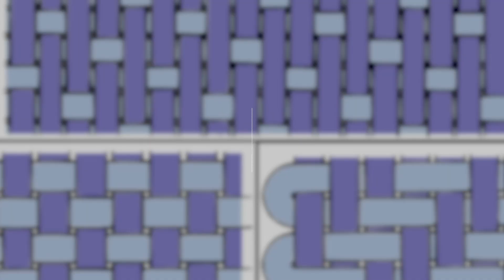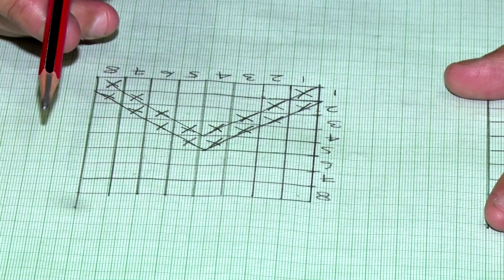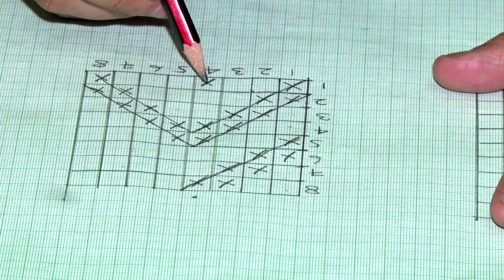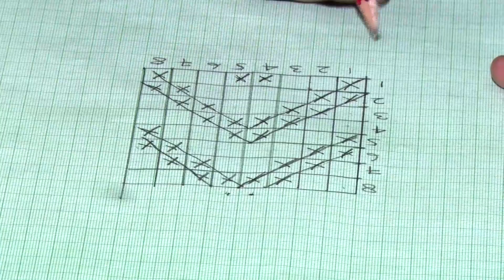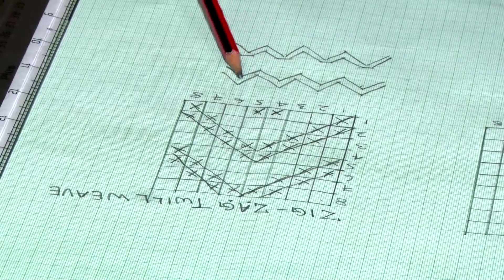Basic Weave Graphs